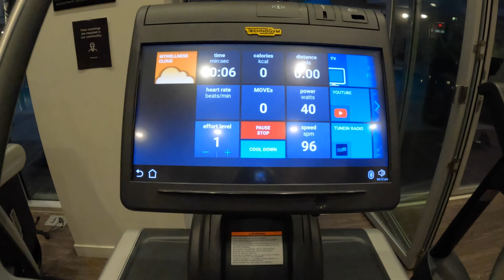데일리 브이로그 #1 - 퇴사 후 나의 일상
퇴사를 하고 집에서 지내는 일상입니다.
부족해도 재밌게 봐주세요:)